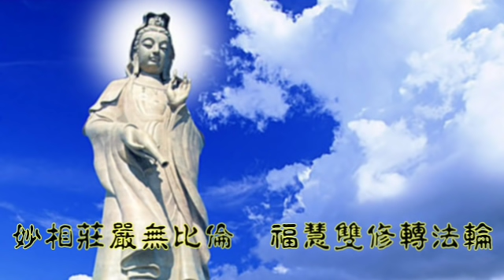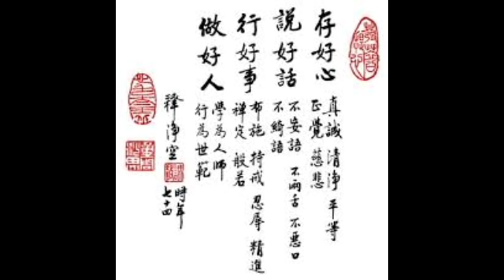【囍結善緣2018年08月27日】